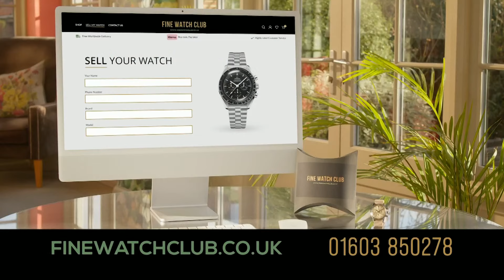The Late Night Phone-In with Andre Walker and Danielle Nicholls | 25-Nov-23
Andre Walker and Danielle Nicholls serve up two thrilling hours of fabulous fun featuring his unique take on the week's top stories, celebrity guests and non-stop sparkling banter. Plus your calls.